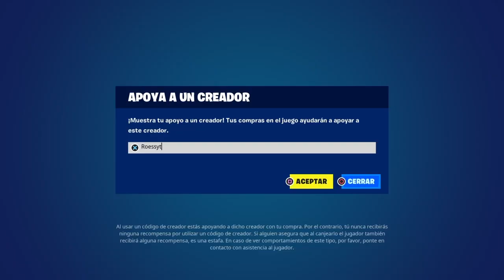VISITA PUNTOS DE CONTROL DE SOLDADOS CLON (3 UBICACIONES) - MISIONES STAR WARS FORTNITE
CODIGO Roessyt en la tienda!!
Visita Puntos de Control de Soldados Clon (0/3).
Guia Completa Misiones Star Wars Las Guerras Clon Empezado Han en Fortnite. Misiones Encuentra la Fuerza Parte 2 Fortnite.  Recompensas gratis. How to complete all Star Wars the Force Within Fortniote. Star Wars X Fortnite! Reúne Holocrones Sith (0/3) Misiones de Encuentra la Fuerza!
Como Conseguir Gratis el Nuevo Ala delta de Star Wars Infiltrado Sith en Fortnite Temporada 2 Capitulo 4. How to get free sith infiltrator glider in fortnite.
Todos los cambios del parche 24.30 en Fortnite. Nueva actualizacion. Todas las novedades y todo lo nuevo de la actualizacion 24.30 fortnite. Nuevas Skins de Star Wars, Nuevo Evento Encuentra la Fuerza con Recompensas Gratis, Nuevas habilidades De la Fuerza, Nuevas armas star wars, skins gratis, evento reboot rally, aumentos nuevos y mucho mas en Fortnite. vuelven espadas laser. Misiones Star Wars. nuevo Pase de Batalla de Star Wars.
What to expect 24.30 fortnite update